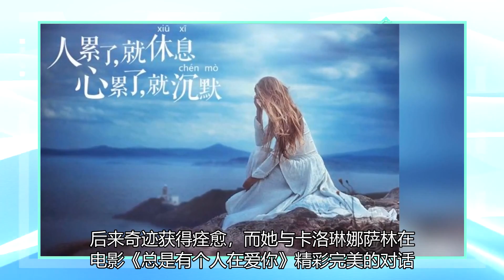癌症母亲拒绝化疗！“总有人爱你”的真实结局：奇迹般的治愈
亲情电影《总是有个人在爱你》（Litigante）根据哥伦比亚导演法兰柯洛利（Franco Lolli）跟罹癌母亲相处的领悟改编而成，真实故事的结局也相当奇迹。